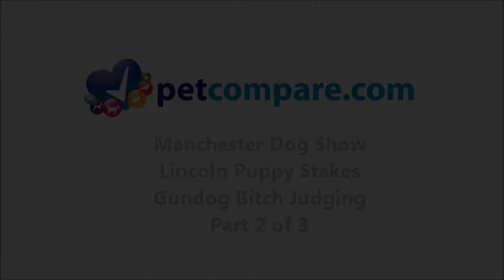Manchester Dog Show Puppy Lincoln Stakes Gundog Bitch Part 2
Manchester Dog Show Puppy Lincoln Stakes Gundog Bitch Part 2 of 3